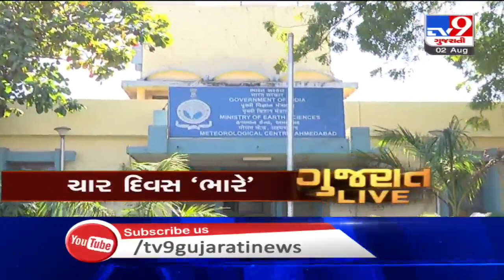Top News Headlines Of This Hour : 02-08-2020 | Tv9GujaratiNews